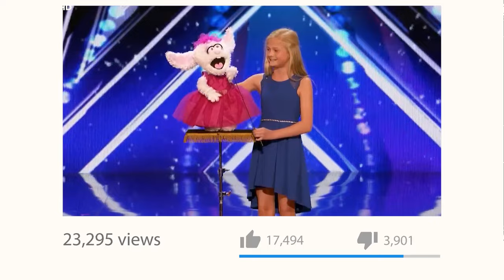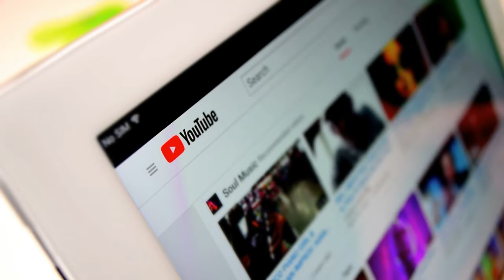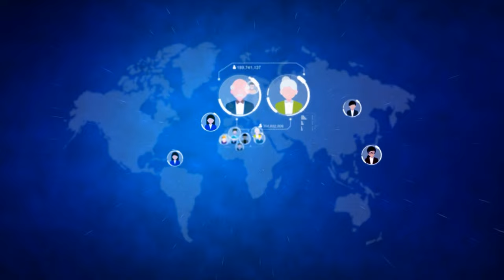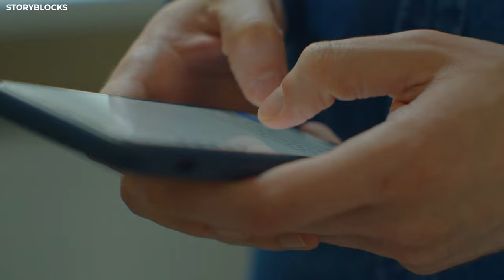America's Got Talent - Heartbreaking Tragic Life Of Darci Lynne Farmer From "AGT"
Darci Lynne Farmer is an exceptionally talented young ventriloquist, singer, and musician  whose talents have overtaken the world of young entertainers and broken records when, at the  age of twelve, she became the youngest person in history to win America’s Got Talent. Darci  Lynne’s pitch-perfect performances have solidified her as one of the great acts to emerge from  the AGT platform and enter the realm of entertainment.

Today, we will explore the charming origins of Darci Lynne Farmer’s career as a  ventriloquist, singer, comedian, and musician and the inspiring roots of her talents.